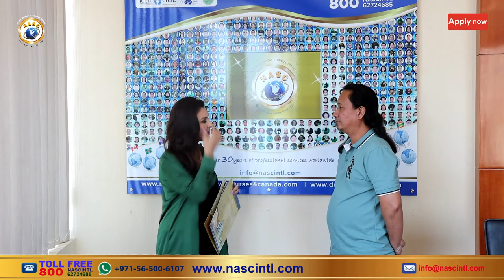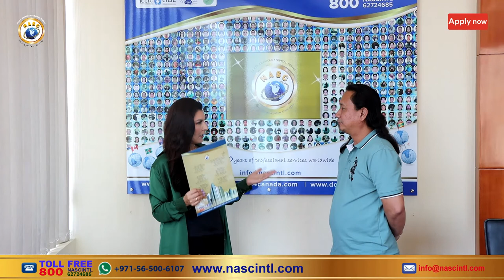Congratulation to Mr. Christopher Suba from the Philippines for receiving Polish work permit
Would you like to live and work in Poland?

In this video Mr.Christopher Suba from the Philippines sharing his journey and excitement of receiving a Polish work permit.

Apply with the North American Services Center if you would like to live in Poland and work with major international companies in Europe. This is your chance, click on the link below and fill out the form and we will get back to you on how to start the process.

Our immigration consultants are available to help you 24X7.

Consult with us and get a solution if you are looking for Immigration.

Tik Tok username :@nascintl